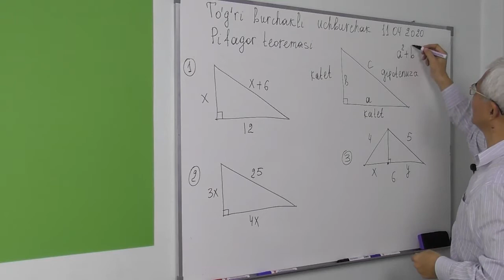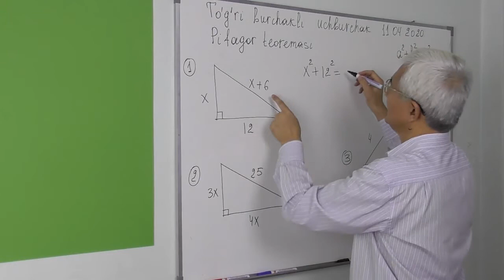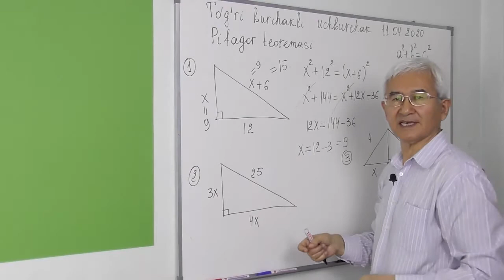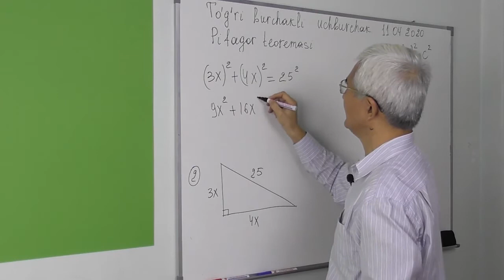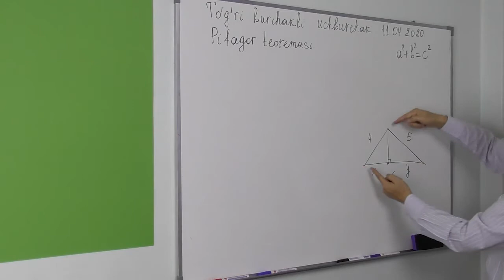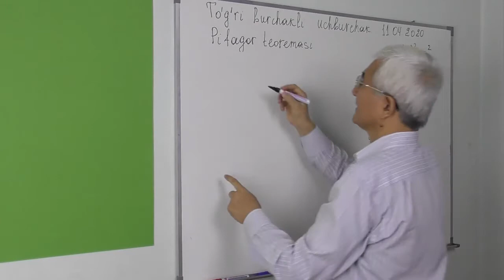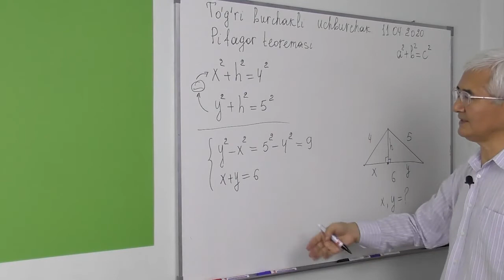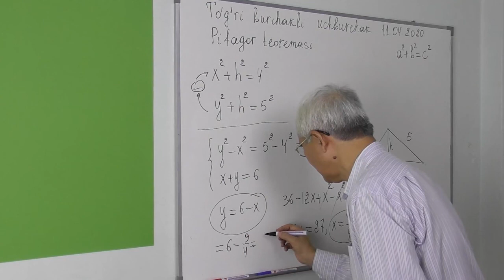14.2 To'g'ri burch ucb Pifagor teoremasi Masa